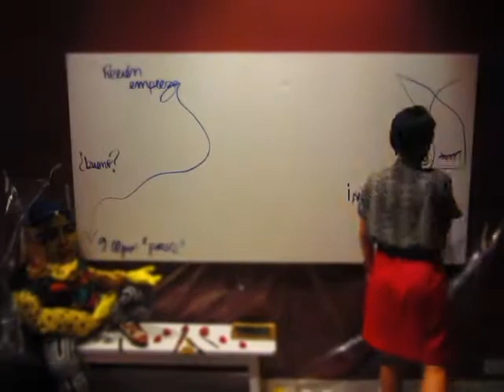Gira en Espacio MODOS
Inauguración de la muestra "Eterna perpetuidad del cambio" de Kusiska Delgado Pareja + Trak Dos, el ciclo de Arte & Música de Espacio MODOS, DJ set de Lara Pedrosa junto a Jorge Chikiar + intervención KINEO de la camioneta de MODOS por TagTag & Fauno con aerosoles Kuwait. Auspiciado por DADA y Quilmes.

GIRA es la muestra de arte que reúne a más de 60 artistas en un circuito donde 20 galerías de Buenos Aires se transformarán por una noche en el escenario para que artes plásticas y visuales se combinen con performances en vivo e instalaciones en distintos puntos de la ciudad.

Música "A-punk" de Vampire Weekend